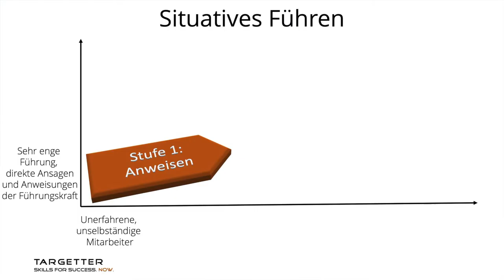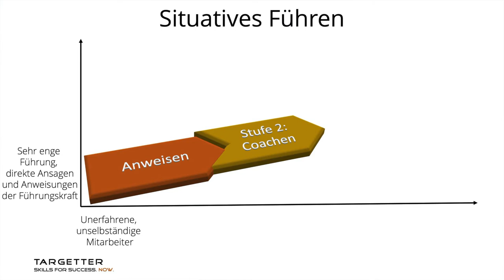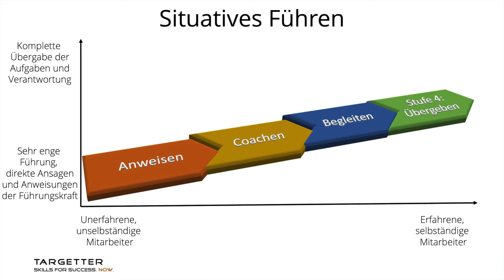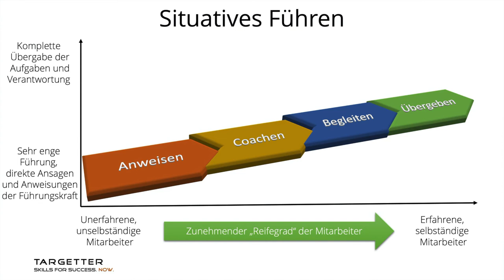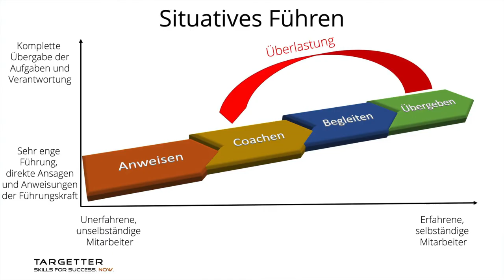Was ist situative Führung und wie nutzt man das Reifegradmodell in der Führung?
Die situative Führung (von Blanchard / Hersey) ist eine der wichtigsten Führungsmethoden, die jede Führungskraft kennen und beherrschen sollte. Dieses Video zeigt Schritt für Schritt auf, was die situative Führung ist, welche Stufen es gibt und was es mit dem „Reifegrad“ auf sich hat.

Die Inhalte des Videos:

0:00 Was ist situative Führung?
1:50 Stufe 1 der situativen Führung: Anweisen
4:56 Stufe 2 der situativen Führung: Coachen
8:17 Stufe 3 der situativen Führung:  Begleiten
10:48 Stufe 4 der situativen Führung: Übergeben/Delegieren
13:40 Der Reifegrad
14:41 Rückfall